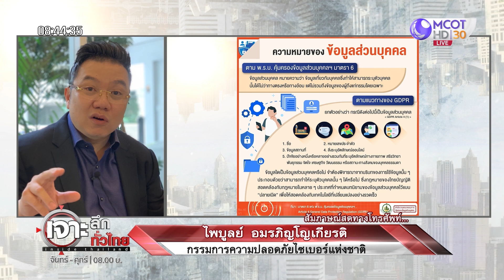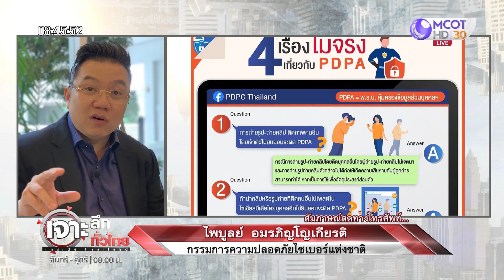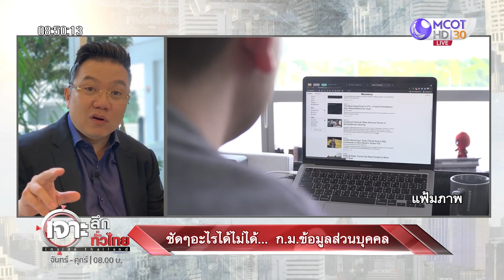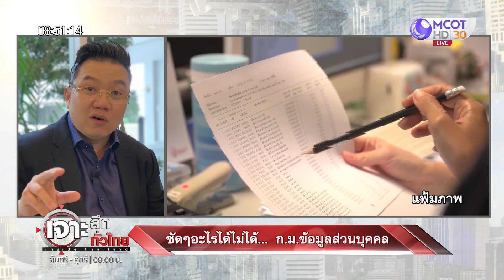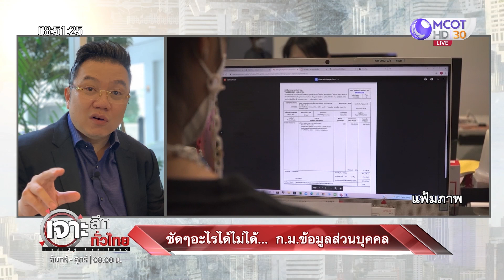ชัดๆอะไรได้ไม่ได้... ก.ม. ข้อมูลส่วนบุคคล : เจาะลึกทั่วไทย (31 พ.ค. 65)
ONAIR:  : เจาะลึกทั่วไทย (31 พ.ค. 65)
ชัดๆอะไรได้ไม่ได้... ก.ม. ข้อมูลส่วนบุคคล